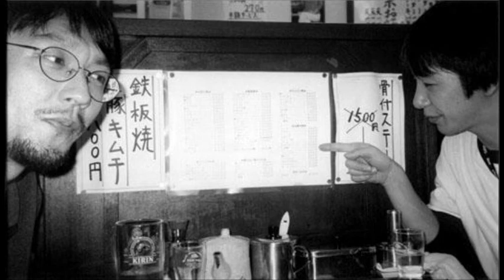Kōenji Hyakkei - Guoth Dahha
Viva Kōenji! 1997